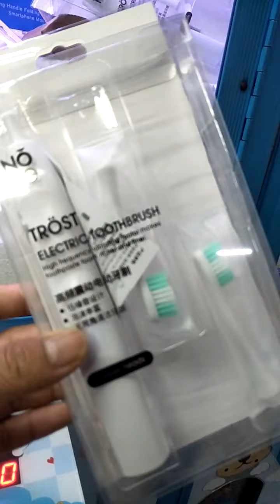Mancing darat hari ini kurng greget tmn"